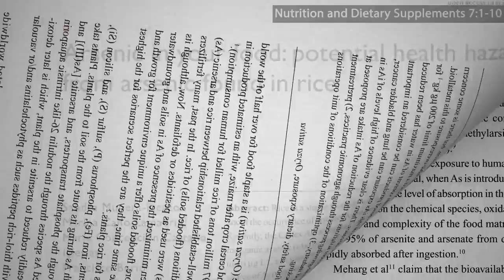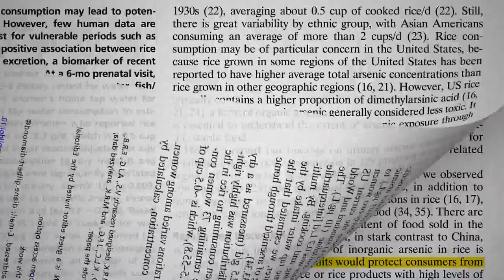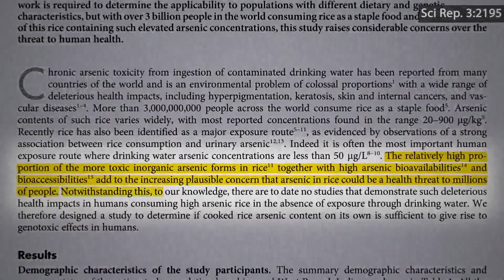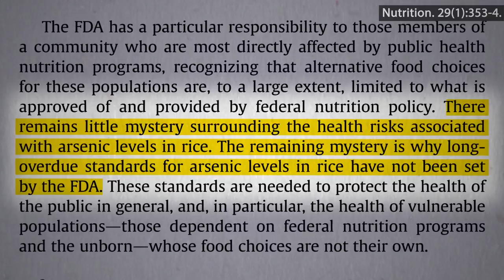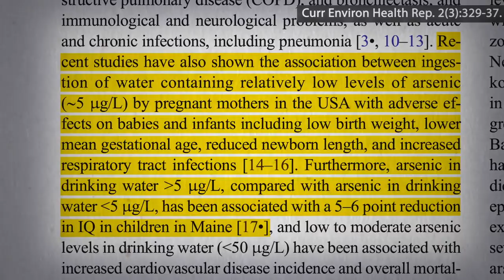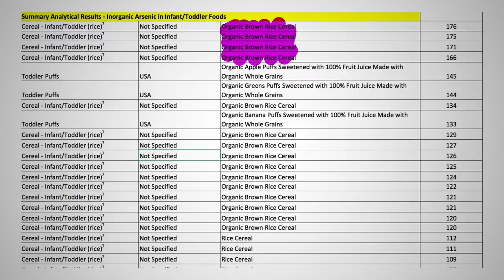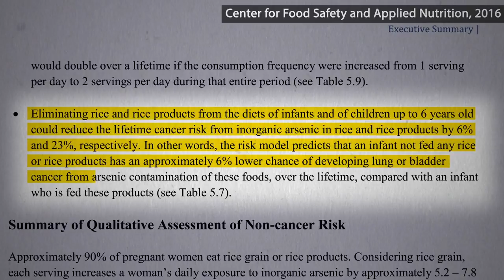Arsenic in Infant Rice Cereal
Pediatric nutrition authorities have recommended that when it comes to rice and rice-based products, arsenic intake should be as low as possible.

I was hoping the Happy Baby company, upon learning of the concerning FDA arsenic toddler puffs data (whether it was in regards to their brand or not) would have kicked their own testing and potential remediation into high gear like Lundberg did (see Which Brands and Sources of Rice Have the Least Arsenic?), but unfortunately in my email correspondence with them I got no sense that they did.

• Where Does the Arsenic in Rice, Mushrooms, and Wine Come From?
• Which Rice Has Less Arsenic: Black, Brown, Red, White or Wild?

Have a question about this video? and someone on the NutritionFacts.org team will try to answer it.

Want to get a list of links to all the scientific sources used in this video? You’ll also find a transcript and acknowledgements for the video, my blog and speaking tour schedule, and an easy way to search (by translated language even) through our videos spanning more than 2,000 health topics.

Image credit: Scott Anderson via Flickr